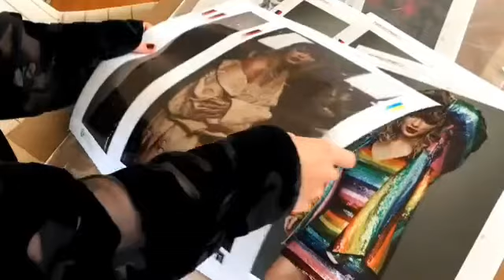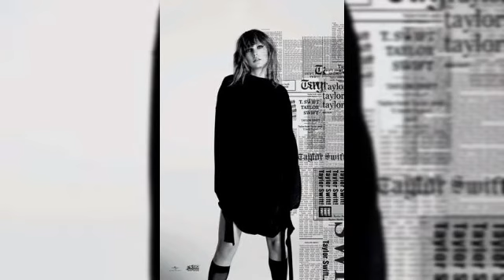taylor swift commercial photoshoot for reputation with detailed layout | taylor swift edition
taylor swift photoshoots
taylor swift photoshoot
Taylor Swift photoshoot bts
Taylor Swift photoshoot behind the scenes
behind the scenes / bts

So I was very happy but at the same time I have noticed that alot of my viewers are not subscribed to my channel so for those of you who haven't subscribed ye please do subscribe because I am putting my heart and soul to this channel.

I can do more videos on photoshoots like this so comment if you want another video like this and if you like the music and if it is calming to you then all the credit for the music goes to.

Musician: LiQWYD

Also I have noticed that many of my viewers are not subscribed to my channel and that is very disappointing. so please do subscribe because I am working really hard on it.